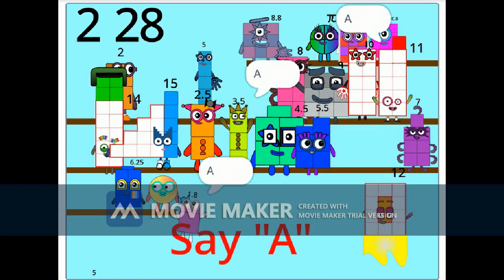Numberblock Party Animation V.93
Make It Snappy - Up To His Neck In It (Stuart Little Stage 7)